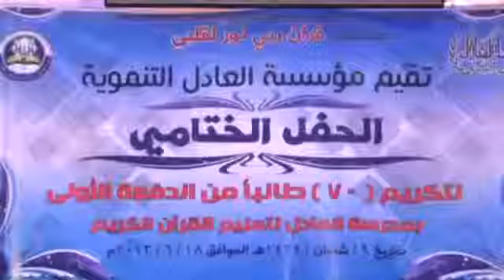Идрис Абкар сура (الفرقان )